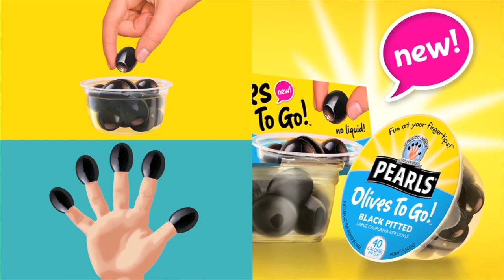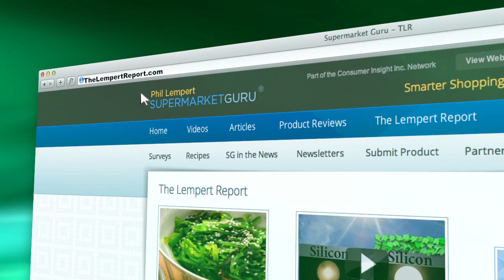Ice cream lives past summer!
Just because it's summer and the ice cream trucks are gone, ice cream can still make consumers happy, and in fact data shows that it always does